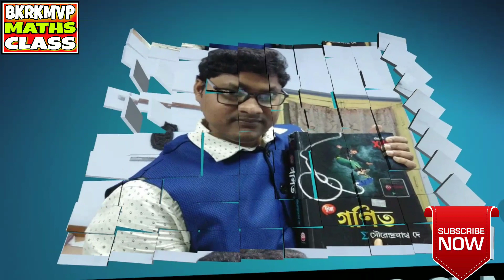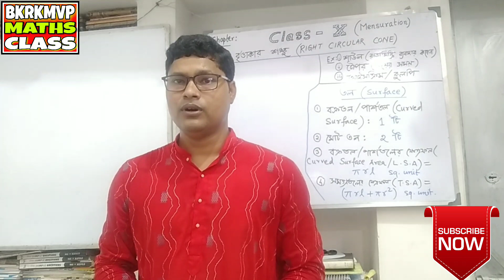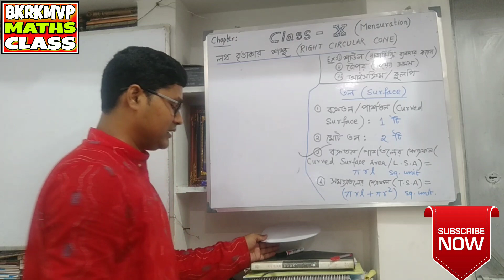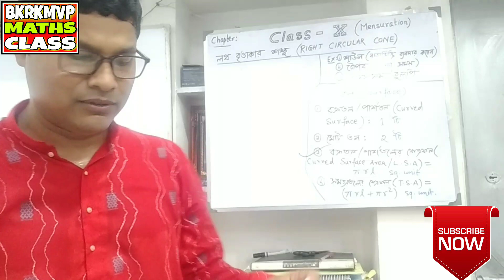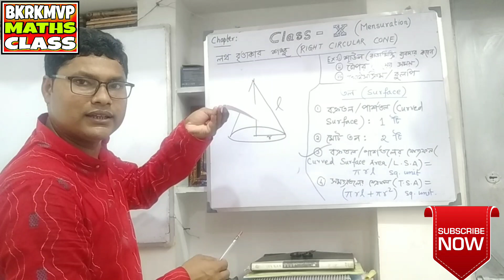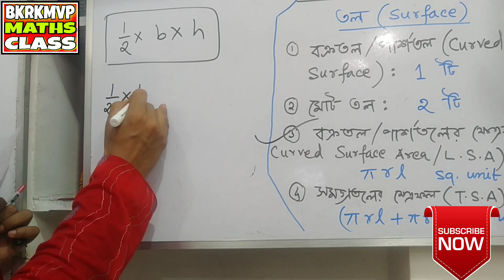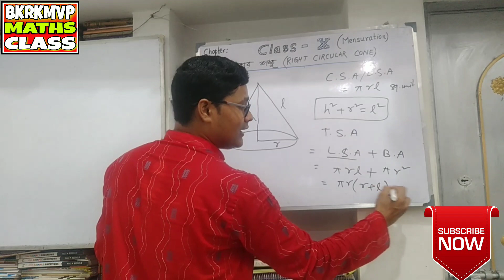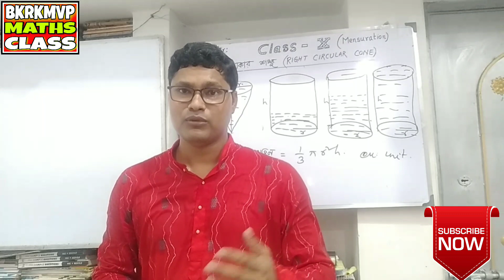Concept of Right Circular Cone(লম্ব বৃত্তাকার শঙ্কু) for Class 10.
This video in particular gives a complete idea of ​​what a Right Circular Cone is. It is essential to watch this video to get an accurate idea of ​​the area of ​​the lateral surface of the Right Circular Cone.  This video will be very useful later in Engineering Mathematics.